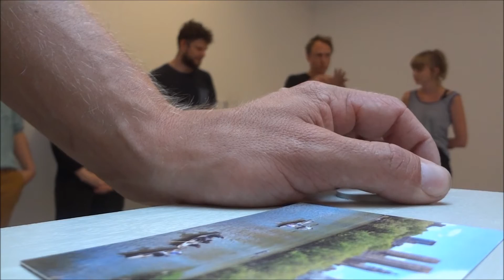JINÉ VIZE CZ (2007–2015)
Ve spolupráci s kurátorkou Lenkou Střelákovou a  Galerií AMU v Praze PAF 12. 7. otevřel bilanční výstavu Jiné vize CZ (2007–2015), která během letošního léta uvede celkem 90 videí českých umělců všech devíti uplynulých ročníků soutěže.

Galerie AMU, Hartigovský palác (vchod z průchodu do ul. Tržiště), Malostranské náměstí 12, Praha 1
vernisáž: úterý 12. července 2016, od 18 hodin
výstava: středa 13. 7. – neděle 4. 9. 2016
kulaté stoly: pátek 2. září 2016, 9:30–14:30
koncepce: Lenka Střeláková & PAF
architektonické řešení: Viktor Takáč